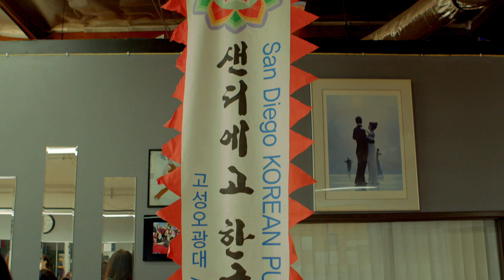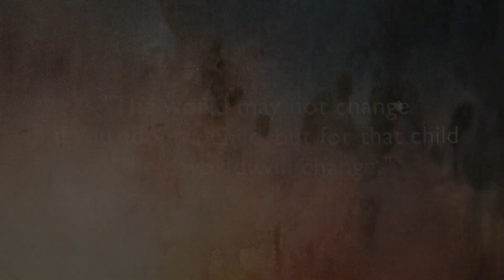KOWIN Event Highlights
Highlight video of Korean Culture Day event co-hosted by KOWIN San Diego Chapter and Asian Culture and Media Alliance in celebration of AAPI Heritage Month of May.